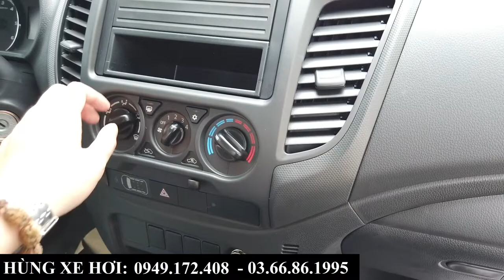Giá xe Mitsubishi Triton 2022 | Bản RẺ NHẤT 650 Triệu có gì ? Tổng lăn bánh tại Bắc Ninh, Bắc Giang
+ Hotline Tư Vấn: 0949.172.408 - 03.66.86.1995